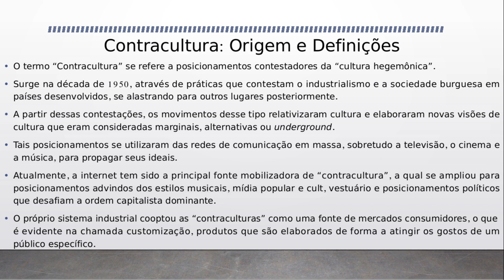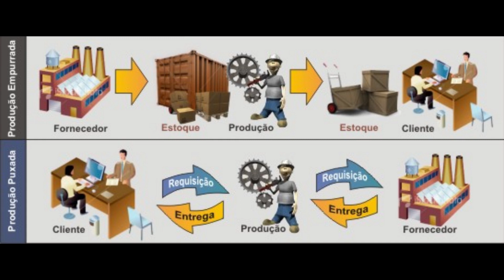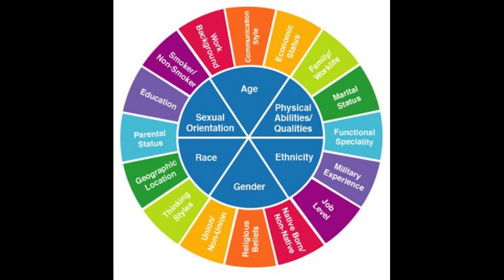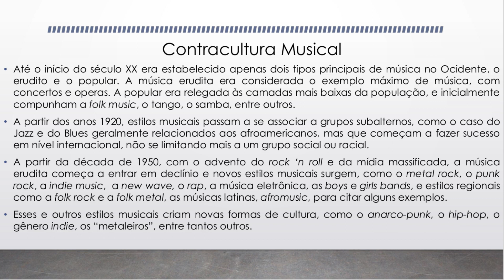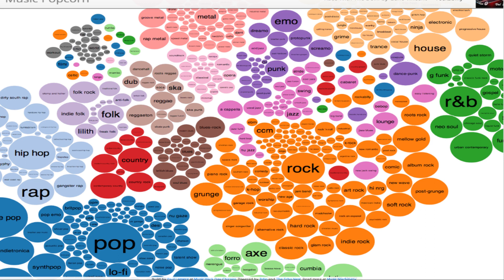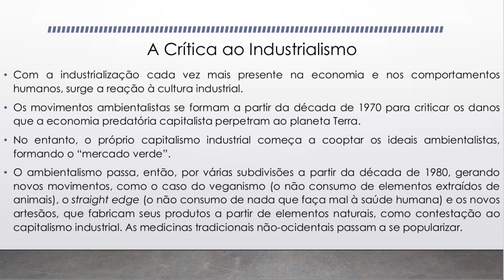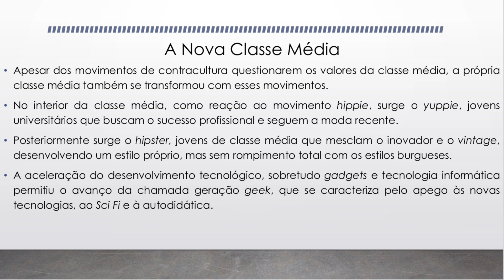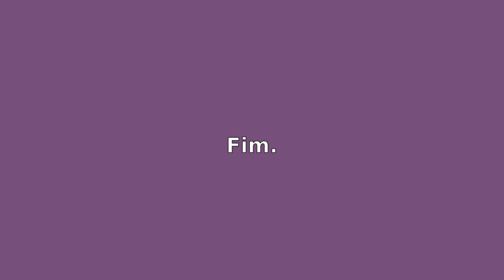Atualidades 09 - A Nova Contracultura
Segunda aula do Eixo sobre Diversidade e Conflito, com foco na relação entre Identidade, Contracultura e cultura pop na atualidade.
00:00 - Contracultura "Antiga".
7:56 - Contracultura "Nova".
17:10 - Identidade Pessoal e Situacional.
25:36 - Contracultura Musical.
30:33 - O Retorno às "Tradições".
34:33 - A Crítica ao Industrialismo.
36:38 - Produção Cultural e Contracultura.
38:29 - A Nova Classe Média.
40:02 - Conclusão (Repensando a Identidade).